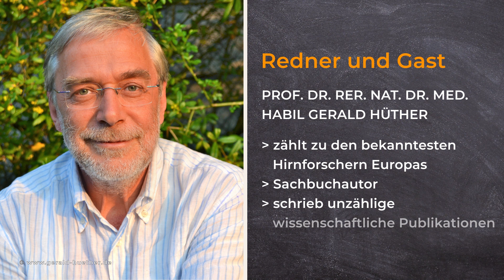Seine Würde zu bewahren, heisst liebevoll mit sich umzugehen | Prof. Dr. Dr. Gerald Hüther | QS24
Wir alle wollen in Würde sterben, aber sollten wir nicht erst einmal in Würde leben?
Würde ist ein großer Begriff. Gleich in Artikel 1 des Grundgesetzes heißt es: „Die Würde des Menschen ist unantastbar.“ Doch was genau ist Würde? Was bedeutet es, wenn uns unsere Würde genommen wird, weil wir etwa in der digitalen Welt nur noch als Datensatz zählen oder im Netz geschmäht werden? Wenn wir uns selbst würdelos verhalten oder andere entwürdigen?
Der Hirnforscher Gerald Hüther zeigt in diesem Interview mit QS24, Alexander Glogg auf, dass Würde nicht allein ein ethisch-philosophisch begründetes Menschenrecht ist, sondern ein neurobiologisch fundierter innerer Kompass, der uns in die Lage versetzt, uns in der Vielfalt der äußeren Anforderungen und Zwänge in der hochkomplexen Welt nicht zu verlieren. Umso wichtiger ist es, dass wir lernen, die Wahrnehmung der eigenen Würde zu stärken. Denn: Wer sich seiner Würde bewusst ist, ist nicht verführbar.

▬ Zu Gast ▬▬▬▬▬▬▬▬▬▬▬▬▬▬▬▬▬
Prof. Dr. Dr. Gerald Hüther
Moderation: Alexander Glogg
Sendungsnummer: Bts_200903-S4_huether

Gerald Hüther
Vorstand
Akademie für Potentialentfaltung
Zentrale Koordinationsstelle
Wilhelm-Weber- Str. 21
37073 Göttingen
Webseiten: